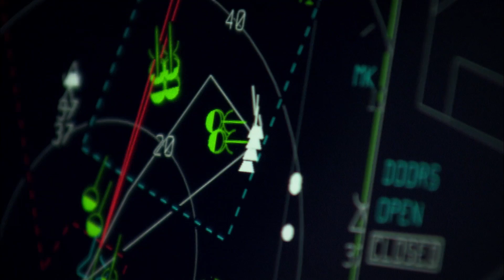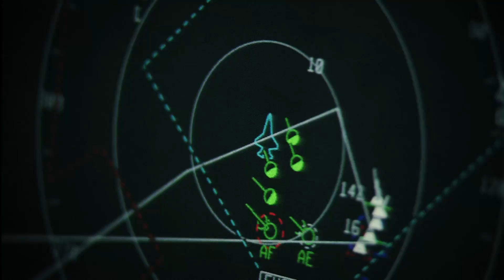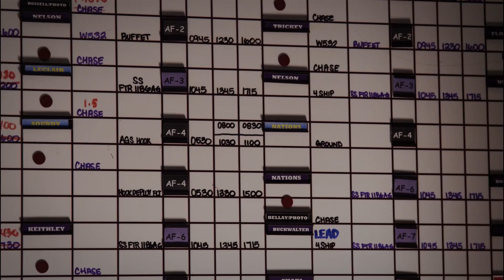F-35 Lightning II 2016 Year in Review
Check out this video from the 461st Flight Test Squadron of the F-35 Integrated Test Force's 2016 Year in Review.